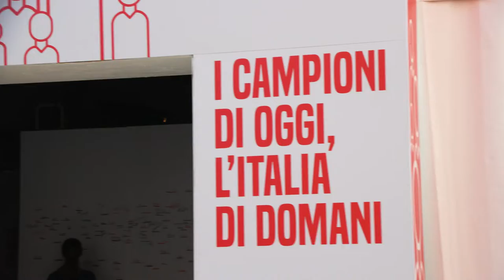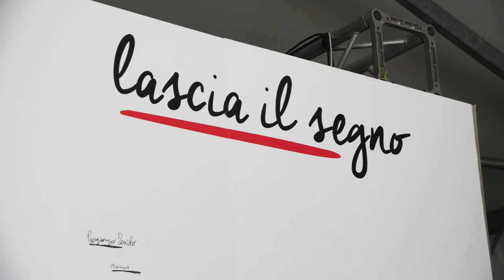Istat Cube Space a StatisticAll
La piazza dei Signori, nel centro storico di Treviso, è stata animata dall’Istat CUBE SPACE,  il “contenitore” della experience phigital (fisica+digitale) che ha coinvolto i partecipanti con attività interattive basate su meccanismi di gamification con l’obiettivo di informare e sensibilizzare i cittadini sui temi chiave del Censimento, attraverso l’uso di dati e statistiche.
I partecipanti si sono cimentati con una serie di prove, giochi e attività per conoscersi e riconoscere il proprio “valore” di campione.